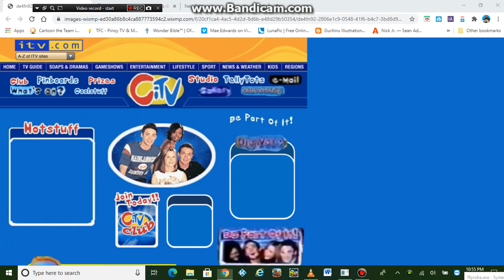CITV Website 2001-2003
Check out the CITV Website Homepage that filled with classics